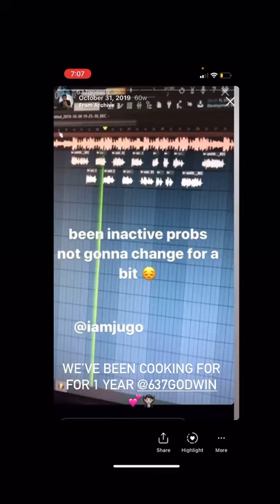THE WXXDS BERETTA BEING TEASED IN 2019 (GODWINS STORY )beretta 637godwin promoting sounds